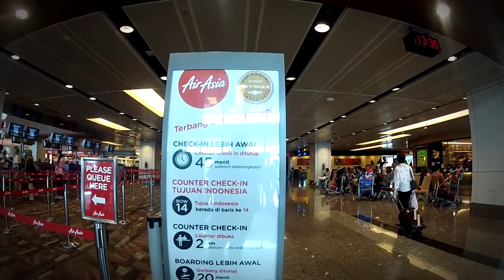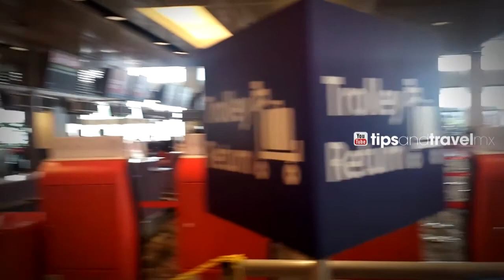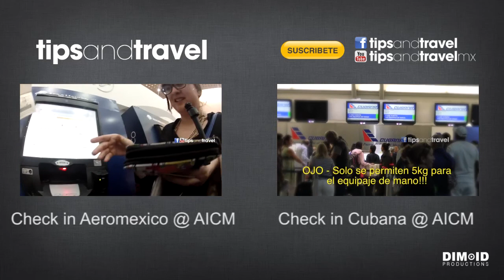Check in AIR ASIA en aeropuerto Singapur